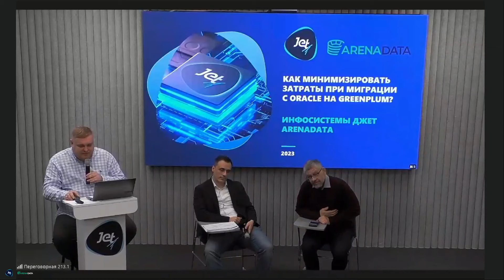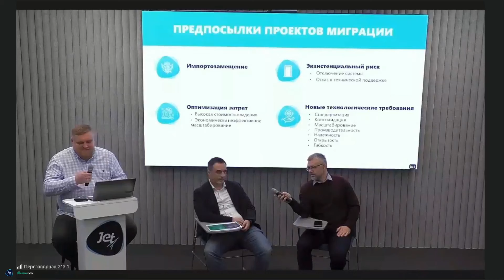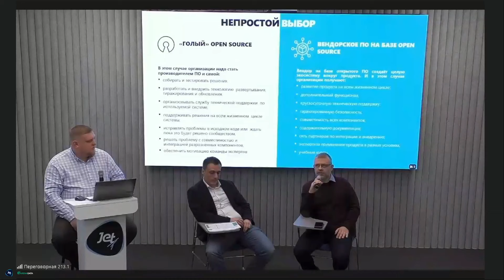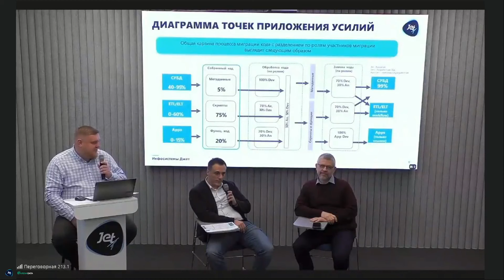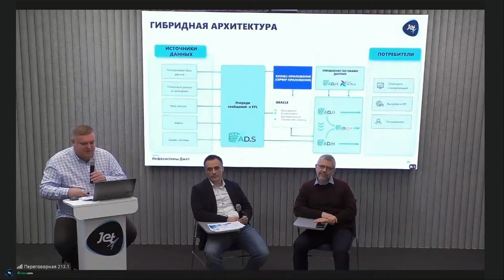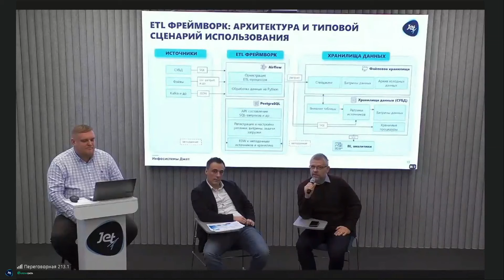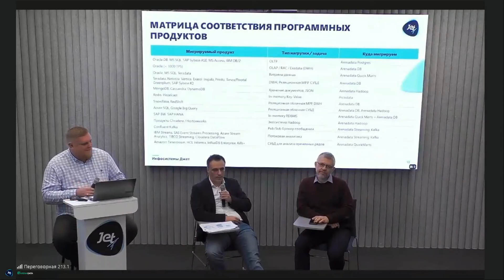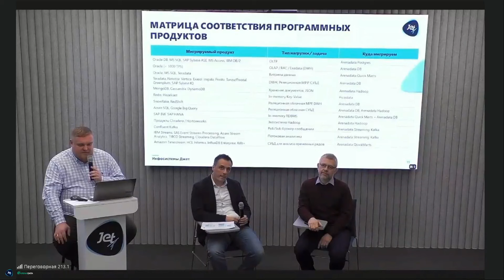Как минимизировать затраты при миграции с Oracle на импортонезависимую СУБД Greenplum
Все еще работаете на Oracle? Опасаетесь, что миграция – это долго, больно и дорого?
Рассказываем как провести миграцию с минимальными затратами и без ущерба для бизнес-процессов, приводим примеры успешного перехода и отвечаем на вопросы.
Вебинар будет полезен CIO, CDO, CDTO, архитекторам, руководителям проектов и подразделений.

На вебинаре обсудили:
• Подходы к миграции
• Этапы и инструменты перехода
• Автоматизацию процессов миграции
• Проблемы перехода и их преодоление
• Способы минимизации затрат миграции
• Лайфхаки, инсайты, кейсы

Получайте знания из первых рук, переходите на импортонезависимую СУБД, снижайте издержки!